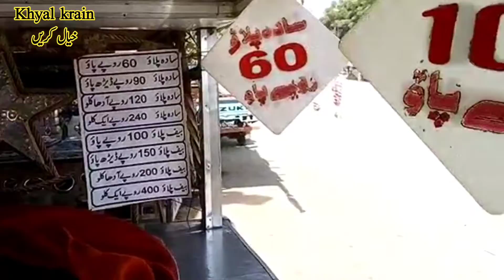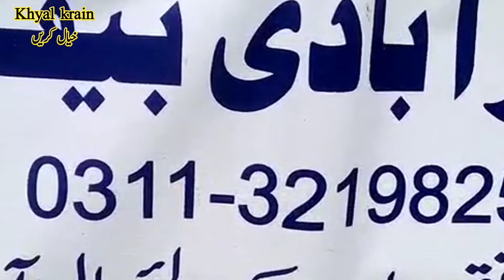Haiderabadi Beef Yakhni Pulao Hum se banwain contact# 0311-2119.../ so delicious